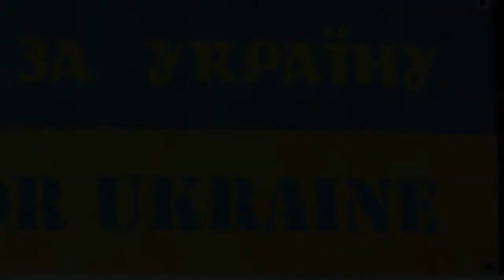Звернення до військових в зоні АТО (FM ГАЛИЧИНА)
Допомогти проекту фінансово -

Відео звернення до військових які перебувають в зоні АТО, від Радіо FM ГАЛИЧИНА - м. Львів